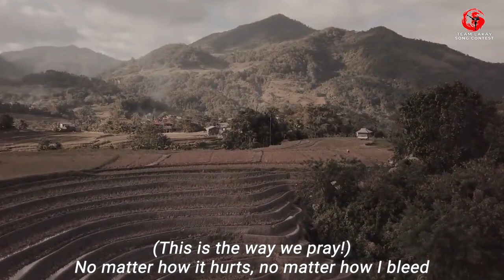WARRIOR'S PRAYER - ARNOLD GUIAD VALLE AND MARTIN KRAYETNIK MELECIO | Team Lakay Song Contest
11th Entry to the Team Lakay Song Contest, "Warrior's Prayer" by Arnold Guiad Valle and Martin Krayetnik Melecio.

The rights of the song is reserved to the agreement between the Singer and Team Lakay.